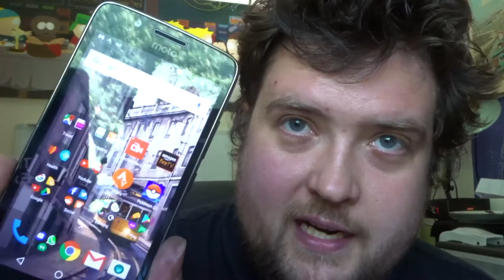Vlog 33 - Vlogglebox, Recap and Moto G5 Plus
Vlog 33 - Vlogglebox, Recap and Moto G5 Plus - I haven't been great at recording vlogs recently, so i thought i would give you guys a bit of a recap.  Talking about YouTube monetization, Vlogglebox and my new phone!  Yes i have another new one, this time i have gone for a Moto G5 Plus as i shouldn't be trusted with too much glass (lol).

At present I am a Weekend Vlogger trying to capture and archive some of my life as i still battle with Mental Health issues I have done for over 12 years.

Mobius Camera =
RunCam R/C Camera =
DBPower Camera =
Nexus 5x